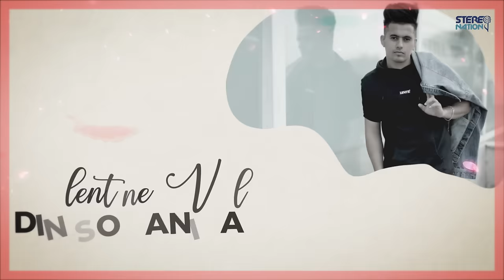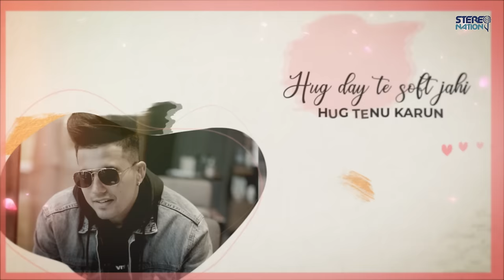Valentine Week : Husn Purewal(Lyrical Video) New Punjabi Song Latest Punjabi Songs 2022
Valentine Day Week : Husn Purewal(Official Video) New Punjabi Song Latest Punjabi Songs 2022
Stereo Nation And Ranvir Grewal presents the new punjabi song 2022 Valentinedayweek by Husnpurewal , its penned by Deep Arraicha & music by Hammy Mangat, Plug this song in your playlist and play it on repeat.

Proudly Presents: RANVIR & RISHI BHALLA
RAJA DHABA & THE PROTIEN FACTORY

Singer : Husn Purewal
Lyrics : Deep Arraicha
Video : Daas Media
Produced By : Ranvir Grewal & Rishi Bhalla
Project By : Sukhbir Singh Pwar
Label : Stereo Nation World
Publicity Designer : Impressive Design Studio
Digitally Managed by: Digital Roots

Listen / Download ' VALENTINE WEAK ' On Audio Stores :-

Also Available On Facebook & Instagram Music.